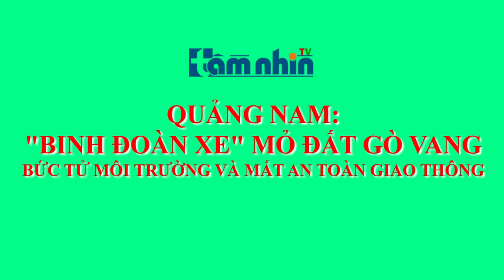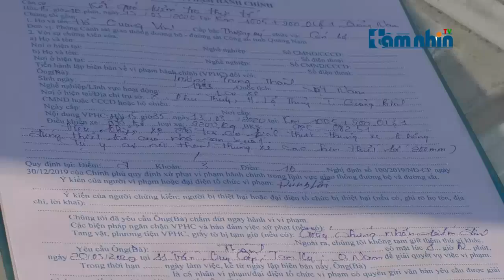Quảng Nam: Vận chuyển khoáng sản từ Mỏ đất đồi Gò Vang gây ô nhiễm MT và mất AT giao thông.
Tầm nhìn TV: Mỏ đất đồi Gò Vang, xã Tam Anh Nam, huyện Núi Thành, tỉnh Quảng Nam có lối ra Quốc lộ 1A tại đoạn km 1005+900. Tại đây hàng chục lượt xe cơi nới, nâng thùng, chở quá tải, che chắn sơ xài làm rơi vãi vật liệu xuống đường liên tục gây ô nhiễm môi trường và tiềm ẩn nhiều nguy cơ mất an toàn cho người tham gia giao thông trên đoạn đường này.